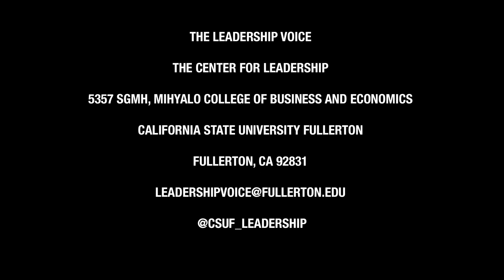The Leadership Voice S4 Ep15 - Crisis and the Impact on the Housing Market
"Crisis and the Impact on the Housing Market"

Host: Dr. Jay Barbuto
Guest: Steven Thomas

This episode is about crisis and the impact on the housing market. Joining us on this show is Steven Thomas, Chief economist from Reports on Housing, a company that follows and reports on trends in the Real Estate Market.  He brings us 29 years of experience in real estate. Tune in to learn more on housing trends during challenging times!

Each episode of the Leadership Voice features business and community leaders sharing their experiences with leadership development and excellence, CSUF faculty experts discussing field research, and a Q&A.

The CSUF Center for Leadership partners with top leaders and businesses of Orange County to bring and encourage leadership knowledge, dialog, and development in all aspects of the community through different initiatives, including the Leadership Scholars Program, Organizational Leadership MBA Concentration, Bringing Learning to Work, the Annual Awards Luncheon, and The Leadership Voice. These innovative leadership programs touch every level of the university — Our undergraduate students, graduate students, alumni, and the Orange County and Southern California business community.